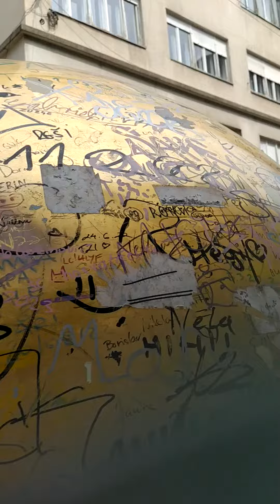Zagreb Zvonimirova ulica 19 August 2023 zagreb travel shopping subscribe19 August 2023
Zagreb 19 August 2023 zagreb travel shopping subscribe19 August 2023